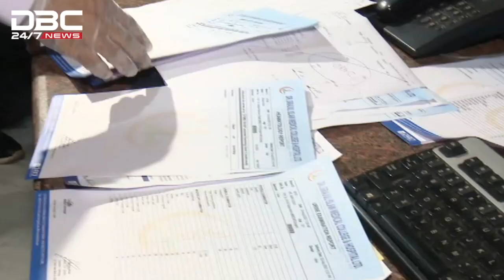সিরাজুল ইসলাম মেডিক্যাল কলেজ ও হাসপাতালকে ৩০ লাখ টাকা জরিমানা || DBC News